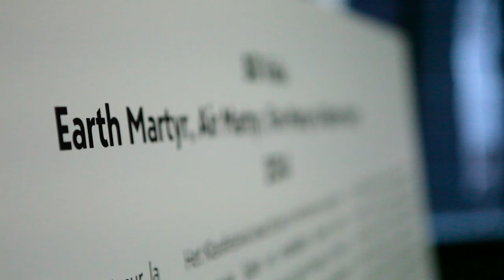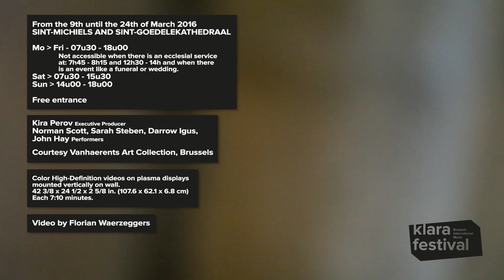09.3 - Bill Viola | Martyrs in Sint-Michiels and Sint-Goedelekathedraal until 10-04-2016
Martyrs comes to Brussels especially for Klarafestival!

Viola first exhibited the work in the London St Paul’s Cathedral. According to the British quality newspaper The Guardian, Martyrs “redefines religious art”. On four plasma screens, the visitor witnesses the suffering of four martyrs who are confronted with the extreme, invincible forces of nature. The video ends with a blinding light that shines on the four dead martyrs. It represents their arrival in the light-flooded hereafter.

From the 9th of March until the 10th of April 2016
Sint-Michiels and Sint-Goedelekathedraal
Sinter-Goedeleplein
1000 Brussels
Mo to Fri - 07u30 - 18u00
Not accessible when there is an ecclesial service at: 7h45 - 8h15 and 12h30 - 14h and when there is an event like a funeral or wedding.
Sat to 07u30 - 15u30
Sun to 14u00 - 18u00

Free entrance